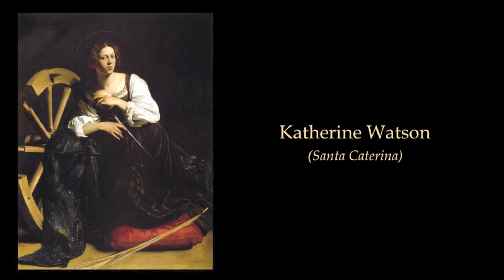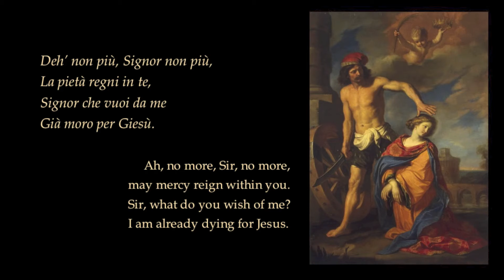Io le pene vò cercando (Marazzoli) Katherine Watson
Deh' non più, Signor non più

from Oratorio di Santa Caterina (c. 1660) by Marco Marazzoli (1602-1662)

Katherine Watson (Santa Caterina) with Atalante under Erin Headley

La pietà regni in te,
Signor che vuoi da me
Già moro per Giesù.
Con tormenti, e con la morte
Tenti in vano questo core,
Anon non teme un'alma forte
Che contenta già si more.
Credi a me, deh, credi homai
Che s'à gloria aspiri tu,
Un'altr'alma tentarai.
Deh' non piú, Signor non piū, etc.
Per veder qual sia mia sorte
Fa ch'io provi aspro il martire,
Vederai che nel morire
L'alma mia pietà non chiede,
Che sia intrepido il cor mio
È, Signor, questa virtù
Del mio sposo e del mio Dio.
Deh' non piú, pietà non piū,

Ah, no more, Sir, no more,
may mercy reign within you.
Sir, what do you wish of me?
I am already dying for Jesus.
You tempt this heart in vain
with torments and death,
a strong soul has no fear
for it is already content to die.
Believe me, ah, believe me
that if you aspire to glory,
you will entice another soul.
Ah, no more, Sir, no more, etc.
To see what my fate is,
make me feel bitter sufferings,
you shall see that in dying
my soul does not ask for mercy.
May my heart be resolute,
this, Lord, is the virtue
of my spouse and my God.
Ah, no more, for pity's sake, no more,

Various artists' depictions of Saint Catherine of Alexandria:

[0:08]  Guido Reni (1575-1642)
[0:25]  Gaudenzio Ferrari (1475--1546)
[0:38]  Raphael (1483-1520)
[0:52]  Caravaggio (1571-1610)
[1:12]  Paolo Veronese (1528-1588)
[1:26]  Jacques de Létin (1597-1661)
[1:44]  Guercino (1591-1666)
[2:26]  Bernardo Cavallino (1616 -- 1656)
[2:40]  Vicente Castelló ( c. 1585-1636)
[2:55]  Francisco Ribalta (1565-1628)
[3:10]  Pietro de Lignis (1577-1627)
[3:24]  Jacopo Bassano (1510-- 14 February 1592)
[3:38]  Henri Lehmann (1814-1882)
[3:52]  Clemente de Torres (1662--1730)